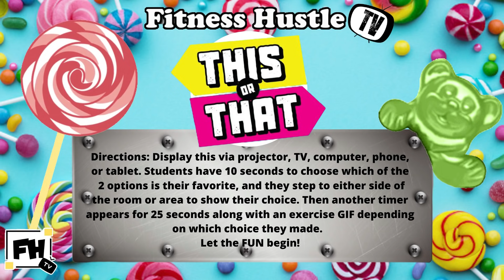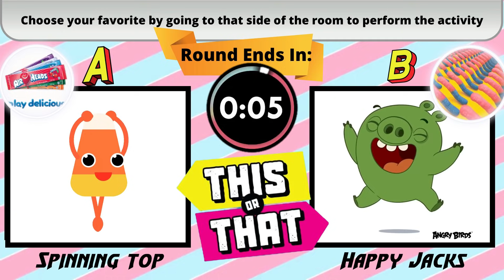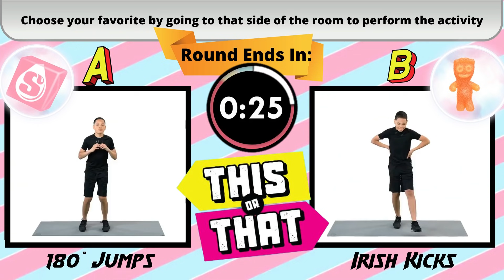Candy Sweets Edition | This or That Brain Break | Would You Rather? Workout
Fun creative Candy Sweets Edition | This or That/ Would You Rather Brain Break Workout the whole family can do called This or That or some may know it as Would You Rather. PE distance learning for ALL! Open Physed! (Family Workout)

Directions: Students have 10 seconds to choose which of the 2 options is their favorite, and they step to either side of the room or area to show their choice (divide area in half with cones, rope, etc). Then another timer appears for 25 seconds along with an exercise GIF depending on which choice they made. There are 8 slides of choices.

🔴GREAT ITEMS WE KNOW YOU WILL LOVE🍬:
🍬Hasbro Candy Land Family Board Game
🍬Sweets Decal Stickers
🍬Instructional Yoga Mat

🔴TIME STAMPS:
⭐️Intro 0:00
⭐️Skip Intro & Start 0:27
⭐️Shoutouts 6:21

⬇️Superheroes⬇️
Captain Marvel | X-Men | Wolverine | Deadpool | Hulk | Captain America
Shazam | Doctor Strange | Black Lightning | Scarlet Witch | Wonder Woman
Supergirl | Superman | Batman | Flash | Cyborg | Green Lantern
Ironman | Aquaman | Black Panther | Galaxy of the Guardians
Spiderman | Antman | Dare Devil | Hawkeye | Robin
Black Widow | Thor | Fantastic Four🍬